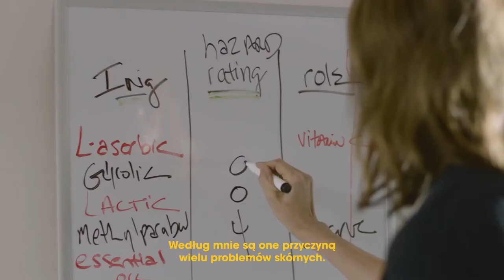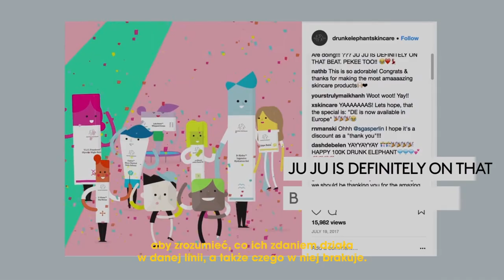TIFFANY MASTERSON - UNLIMITED STORY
Jaka jest filozofia marki Drunk Elephant i skąd czerpie inspiracje?

Historia wyjątkowej kobiety, która zrewolucjonizowała pojęcie pielęgnacji! Poznajcie Tiffany Masterson, założycielkę marki Drunk Elephant i jej beauty story.